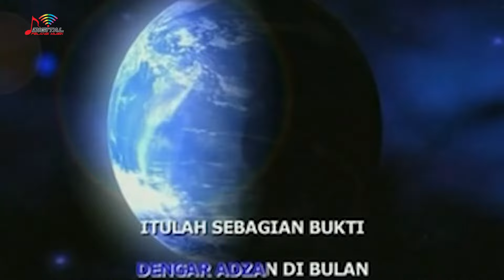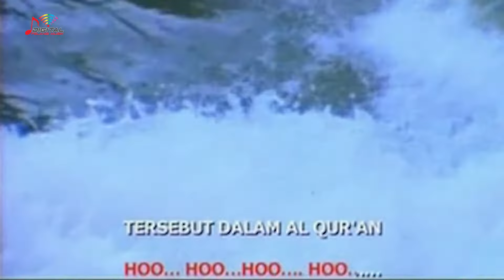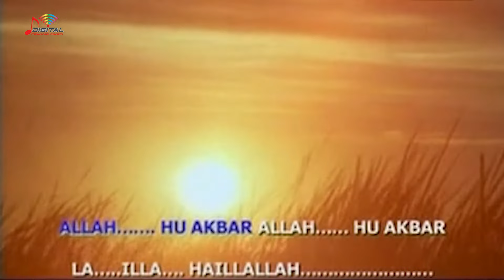Nasida Ria - Bukti Kebenaran (Official Music Video)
Kumpulan lagu-lagu religi dari Nasida Ria "Bukti Kebenaran"

Di DPM Dangdut Station, kamu bisa temuin lagu-lagu Religi official dari Nasida Ria dan tentunya lengkap dengan playlistnya!